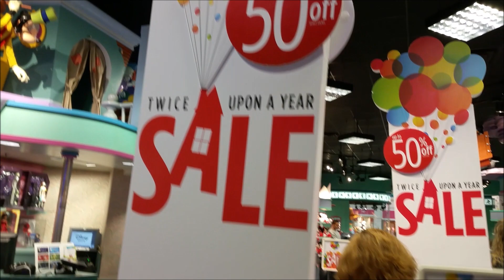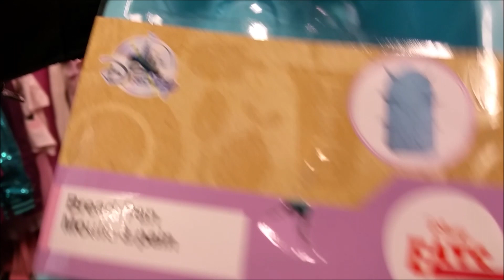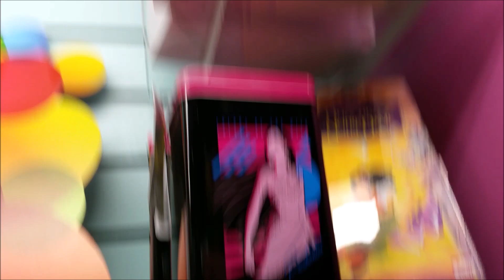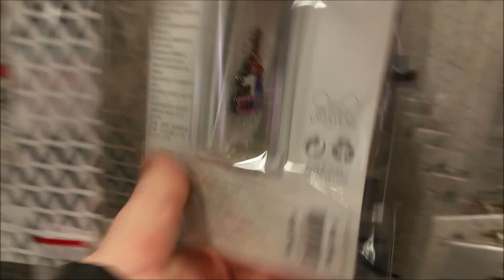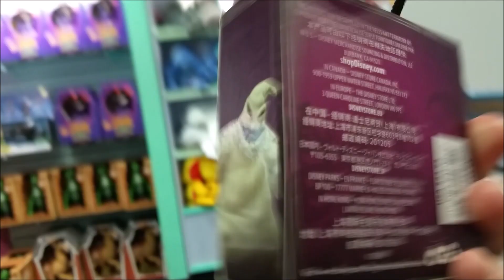Disney Store Big Sale ~ What Can We Find? ~ Toy-Addict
Children are not the primary audience for this video.  This content was created with adult viewers in mind. Adult collectors of nostalgia and pop culture are the intended audience. Toy-Addict does not collect information about any viewers.  Viewers are not encouraged to share any personal information.  Under the Code of Federal Regulations 16 cfr 321.2, this video shall not be deemed as directed to children. Lots of new stuff and sale stuff at the Disney Store.